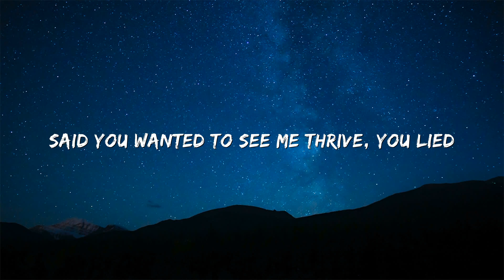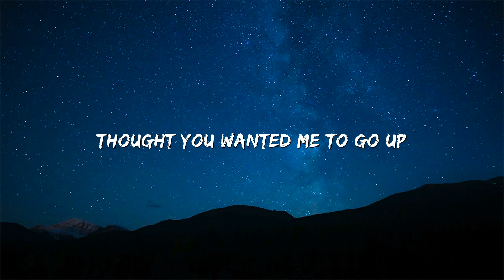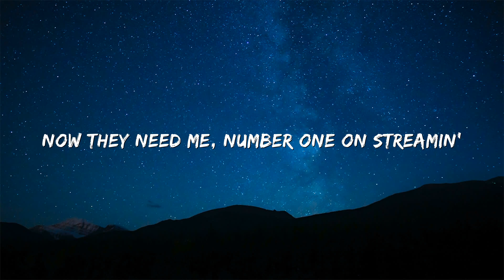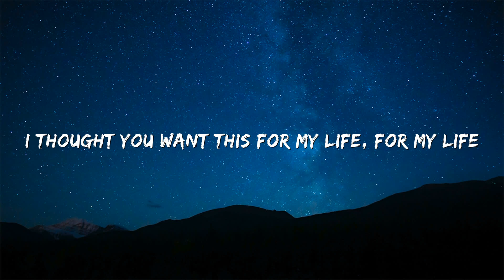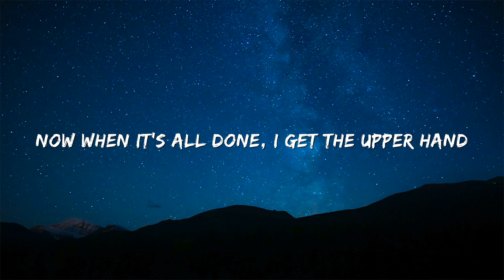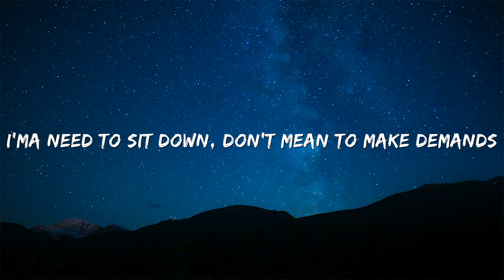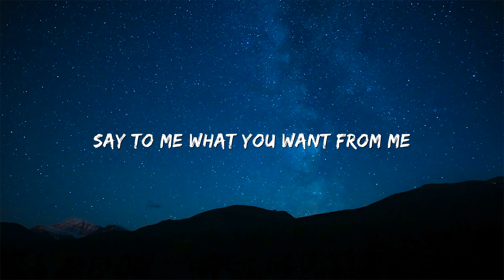Lil Nas X - Panini (Lyrics)